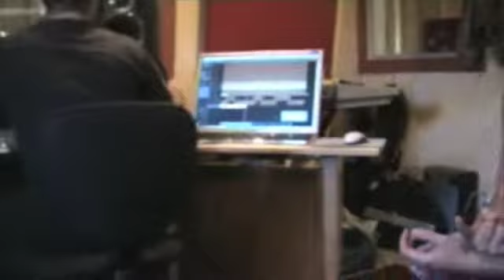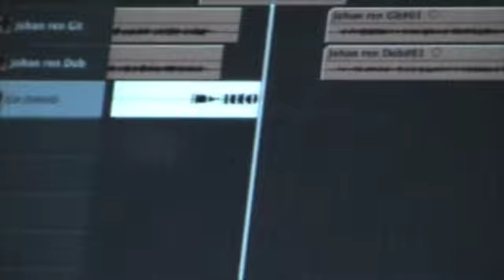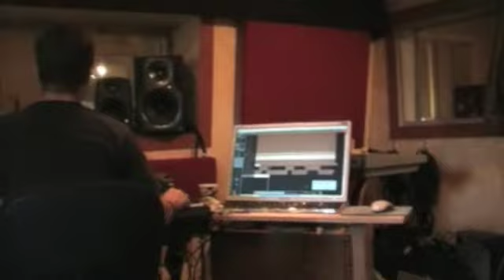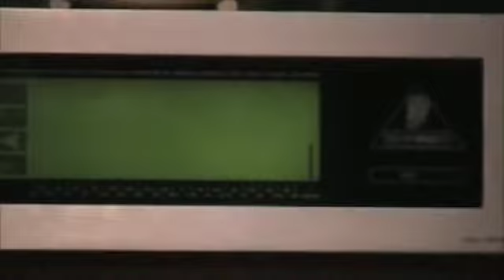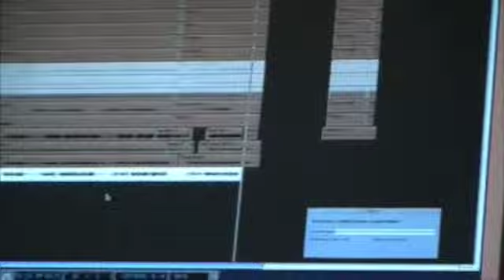Mad Cranium Recordingsession